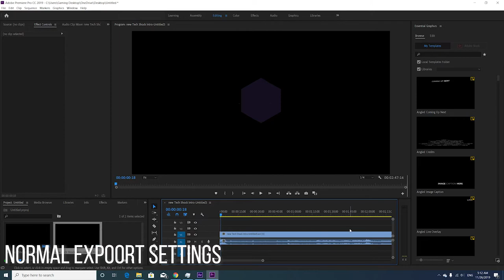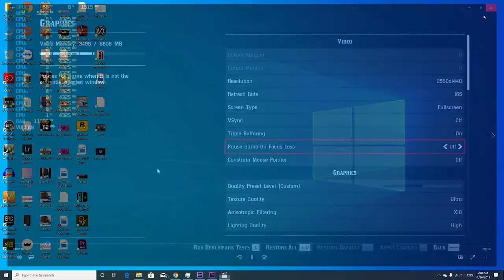How to solve Adobe Premiere exports empty MP4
suddenly my Adobe Premiere, Media Encoder and After effects Exports empty MP4 while selecting H.264 and i tried multiple times and it was same issue.

i found a work around by selecting 2 pass for bitrate encoder and it solved the issue

hope this will be useful